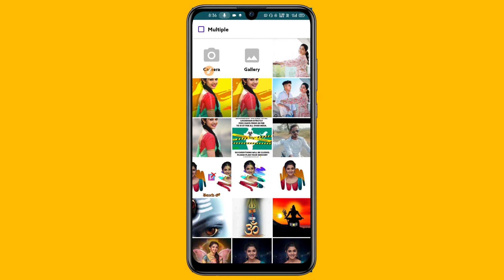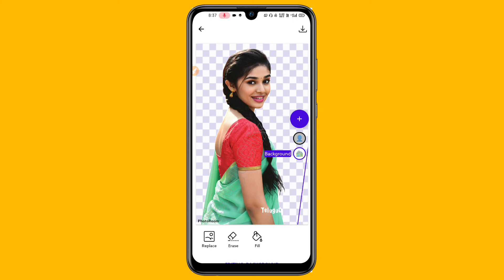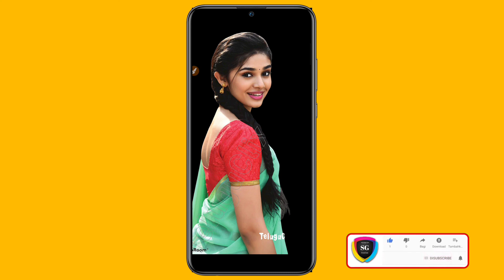How To Erase Background Perfectly In Mobile |1Click Background Erase In Photoroom